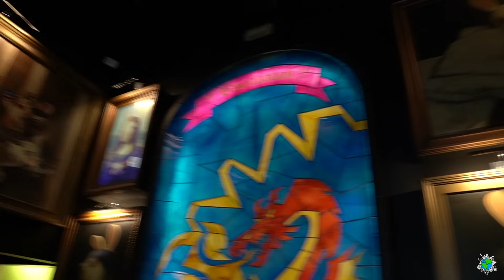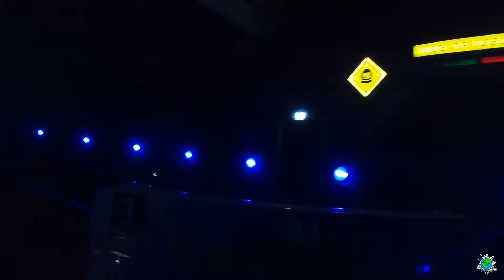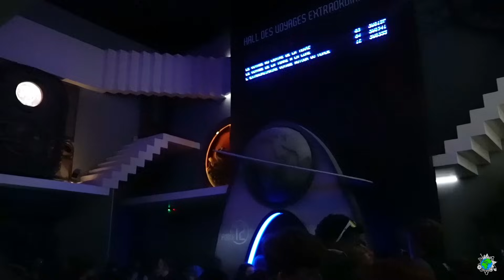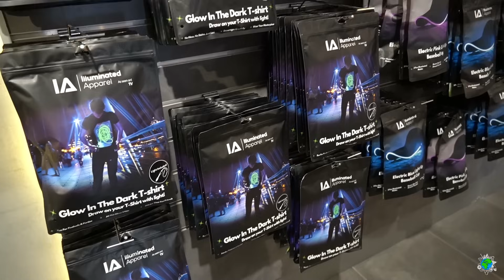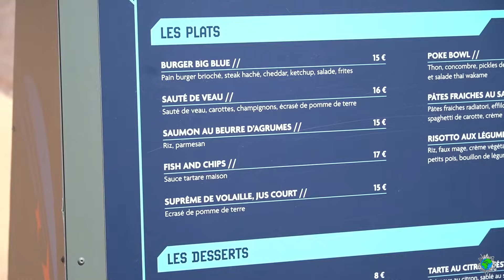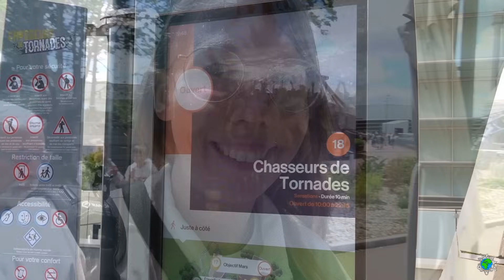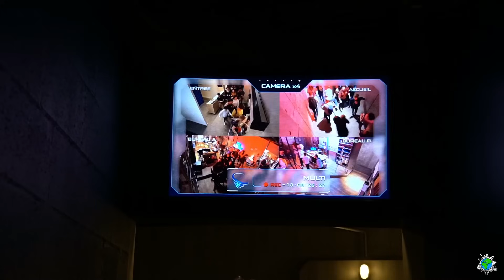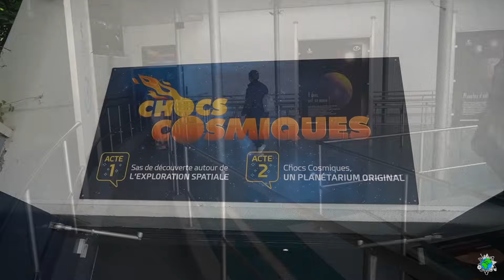Futuroscope | Der Freizeitpark aus der Zukunft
Dieser Park ist sehr aussergewöhnlich, was nicht nur am Design liegt, sondern auch an der Tatsache, dass es hier kaum "richtige" Freizeitpark Attraktionen gibt, sondern fast ausschließlich mediabasierte Attraktionen. Die eine oder andere Perle war auf jeden Fall darunter.